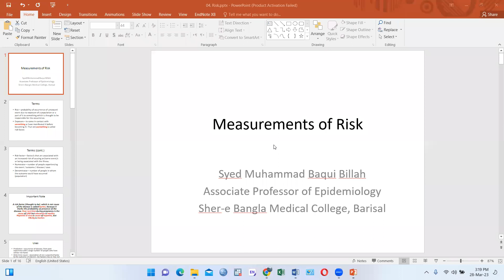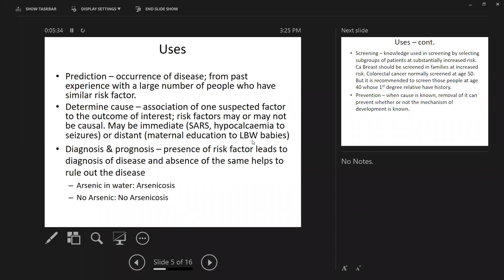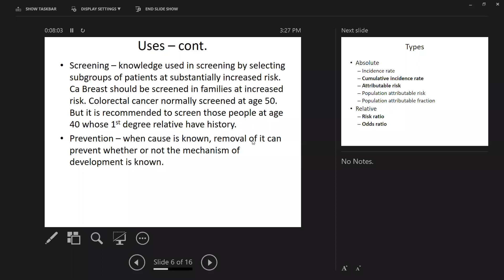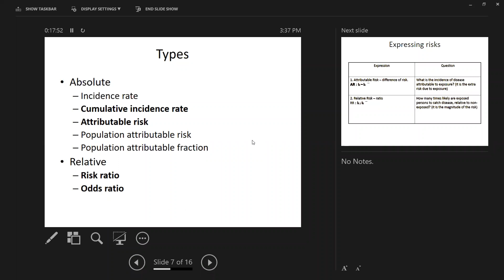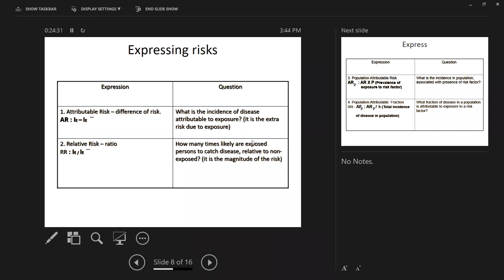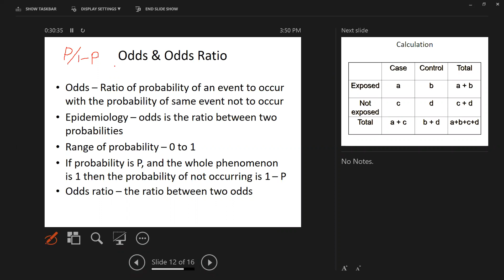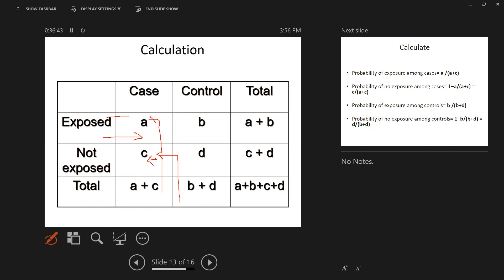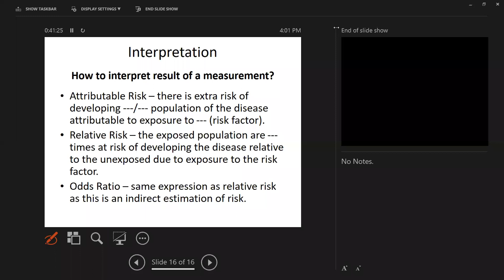Syed Billah Epid 4 Risk